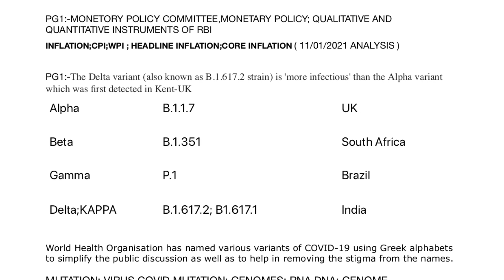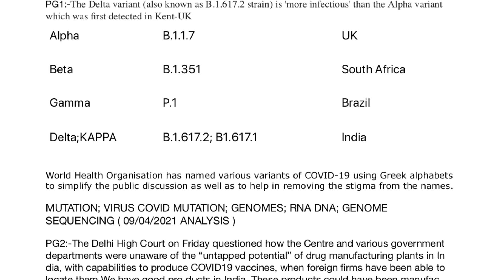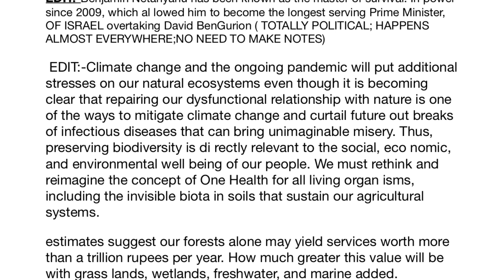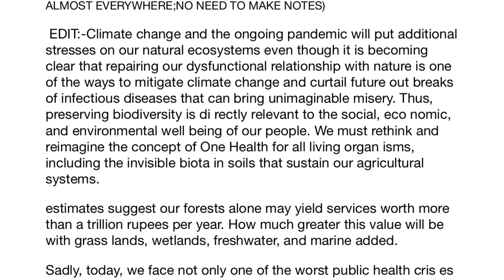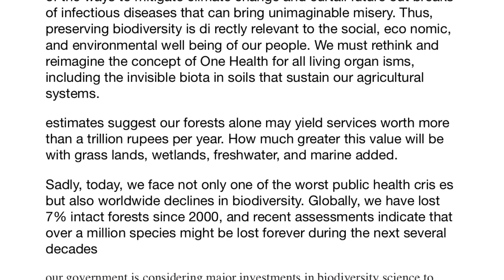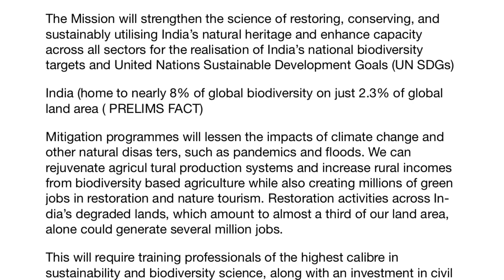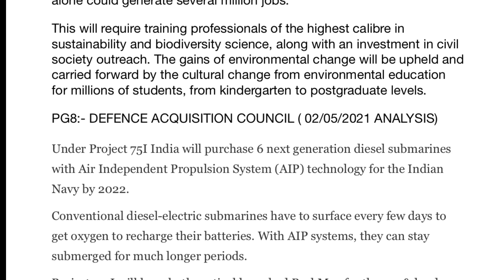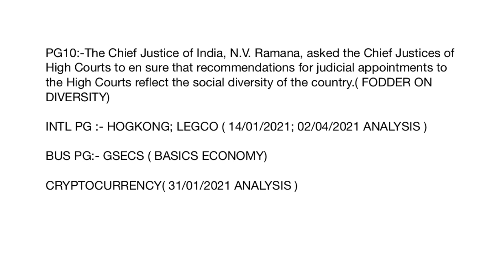The Hindu Analysis 5Th June For Upsc;Think Different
monetary policy committee
qualitative and quantitative instrumentsof rbi
inflation: cpi;wpi
variants name of virus;delta,alpha,beta,gamma
who names variants
delhi hight court on vaccine production
sdg
biodiversity;climate change and pandemic effect
pm stiac and its missions
defence acquisition council
project 75I
CJI ON diversity in appointment of judges
hongkong
legco
gsecs
cryptocurrency